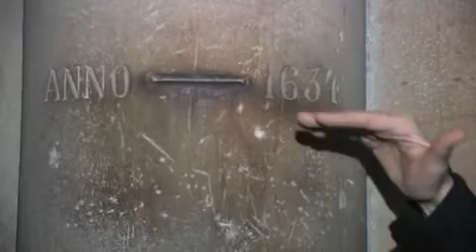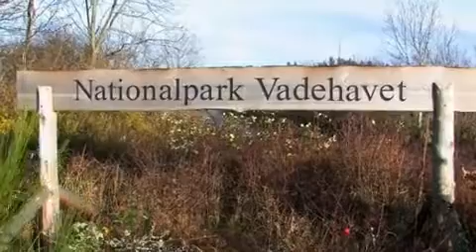Menneskets liv ved Vadehavet - før. Sydvestjylland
Denne film handler om, hvordan mennesker tidligere har levet ved Vadehavet. I filmen tages du med på en rejse fra jernalderen til vikingetiden, fortsætter frem til tiden omkring 1634 og slutter ved den nære fortid, nemlig 1950erne.
På rejsen møder du en række af Vadehavets formidlere, der fortæller om menneskets liv ved og brug af den særlige natur, som Vadehavet er - set i et historisk perspektiv.
Denne film er lavet til undervisningsprojektet Mit Vadehav og er én af en serie på i alt fire film om Vadehavet.